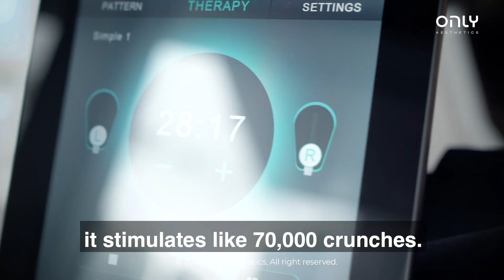All I Want For Christmas Is You, Perky Butt! | OnliFit | Only Aesthetics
Watch how Gladys tones up her butt area & achieve a fitter her this season!

OnliFit is perfect for those who are short on time but yet still want to get in a quick toning session (be it on their abs, butt or thigh area)!

This treatment does 70,000 muscle contractions which equates to 70,000 crunches in just one 30 minutes session while you're lying down in the comfort of a bed!